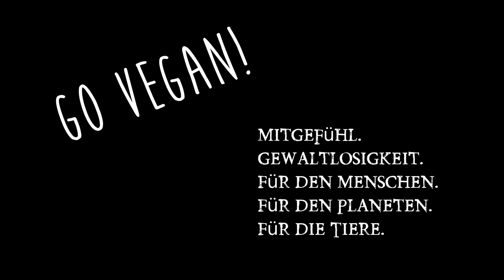Geiles Getränk aus Müll! Süß! Fruchtig! Billig! ohne Zucker! Getränke selber machen! Rezept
Getränke selber machen! Einfach Muell in ein Limonade verwandelt. Einfaches Rezept! Kein Eistee sondern besser!  Link zum Stevia